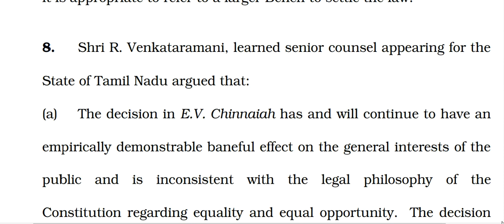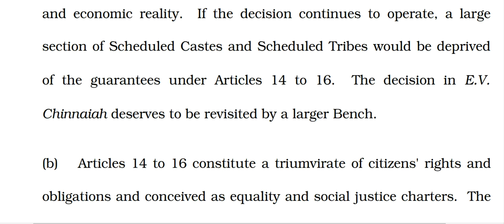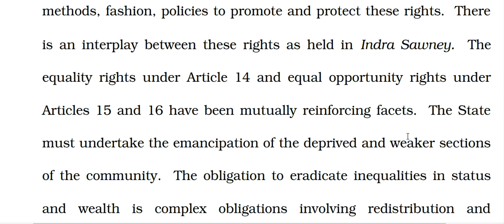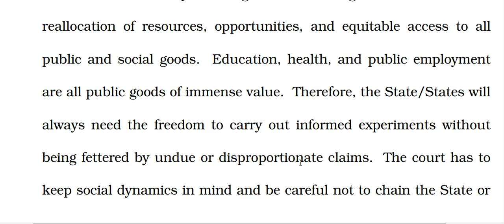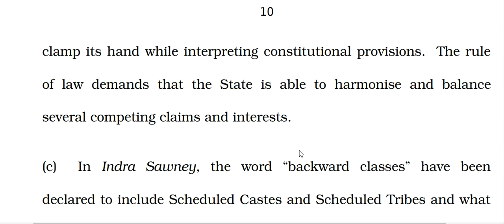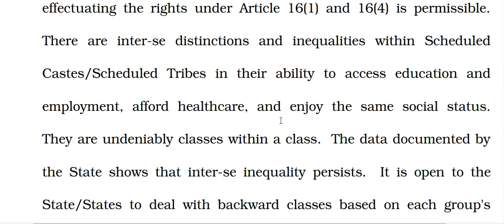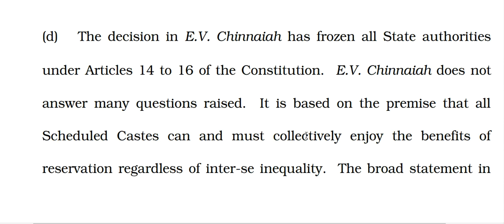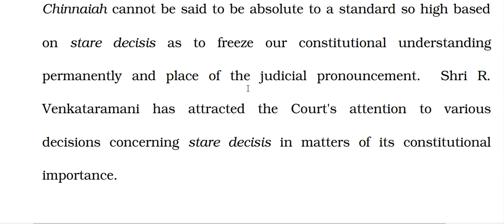SC- ST SUB CASTE RESERVATION JUDGEMENT- 4